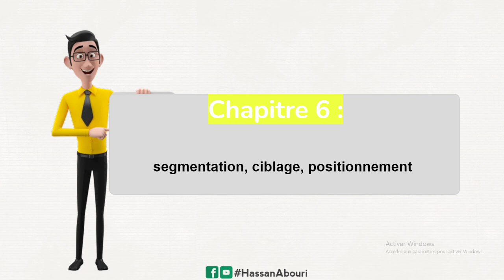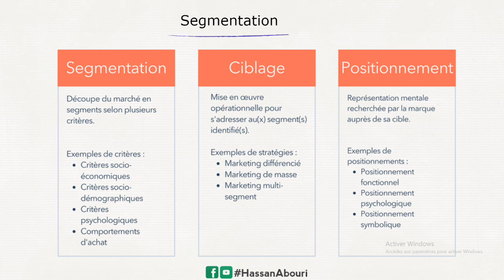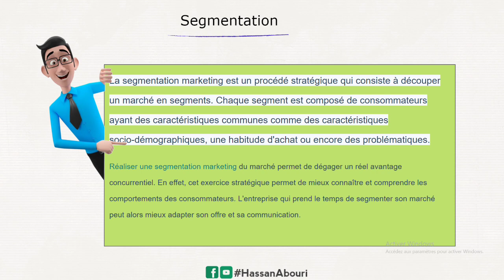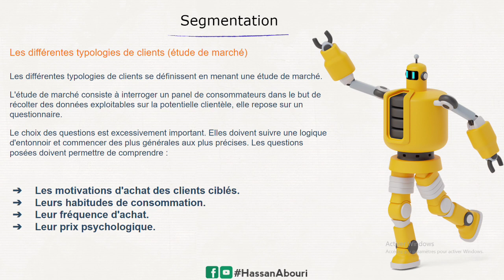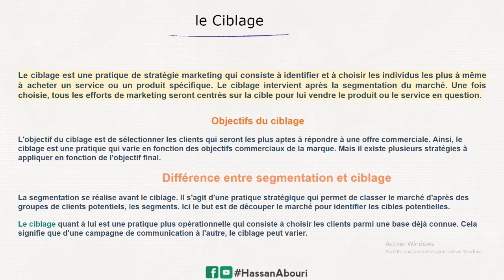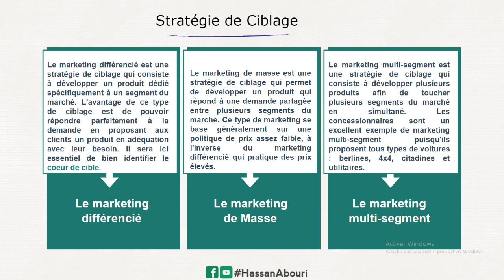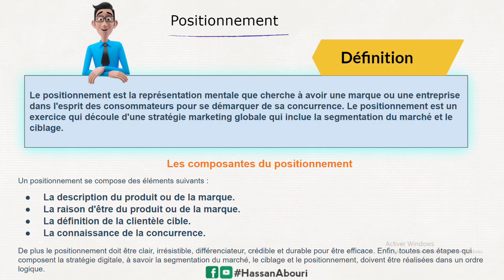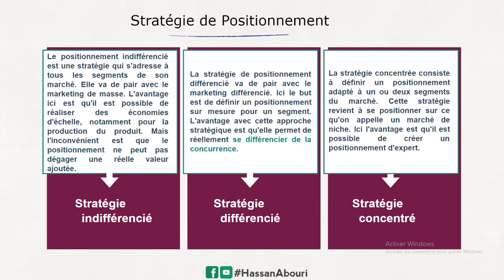Marketing s3 cours la segmentation le ciblage et le positionnement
Marketing de base s3 la segmentation le ciblage et le positionnement

marketing de base s3
marketing de base s3 darija
marketing,le marketing de base s3
cafe eco marketing de base
marketing mix,marketing s3
marketing de base ofppt
cours marketing
cours de marketing
marketing darija
s3 marketing de base
le marketing de base
marketing s3 economie
cycle de vie d'un produit marketing s3
marketing stratégique
marketing cours
marketing opérationnel
cours marketing de base s3
marketing de base s3 resume
marketing s3 economie
s3 marketing
marketing s3 darija
marketing mix
marketing de base
marketing darija
marketing opérationnel
marketing s5
marketing stratégique
marketing qcm
marketing cours
marketing examen
définition marketing
marketing de base s3 exercices corrigés
marketing de base s3 karim economiste
marketing
comptabilité générale
économie monétaire
ملخص management pdf
ملخص microéconomie pdf
ملخص introduction à l'économie pdf

HassanAbouri